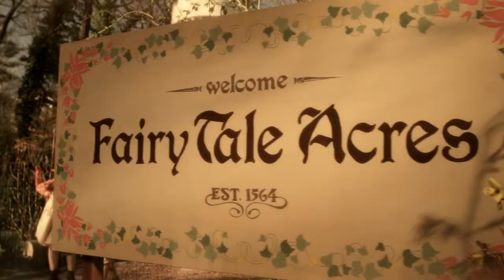DOT Commercial for 811 with Alaskan Malamute